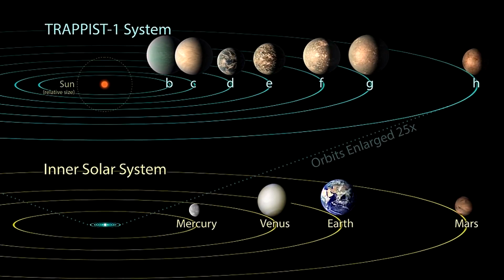ТАЙНА ЖИЗНИ НА ДРУГИХ ПЛАНЕТАХ РАСКРЫТА!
Всем панкейк! Когда человек долетит до марса? Есть ли там жизнь? Когда человечество отправится покорять другие планеты? Есть ли жизнь на экзопланетах и как выглядит внеземная жизнь? Новое видео на канале панкейк.